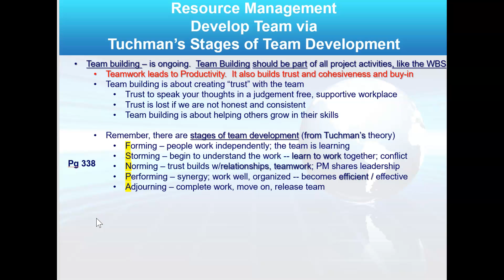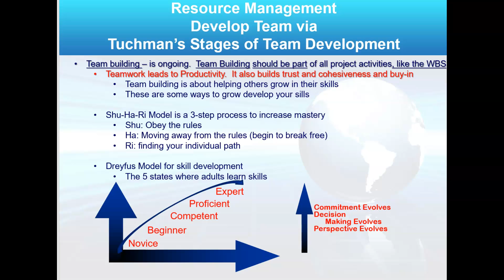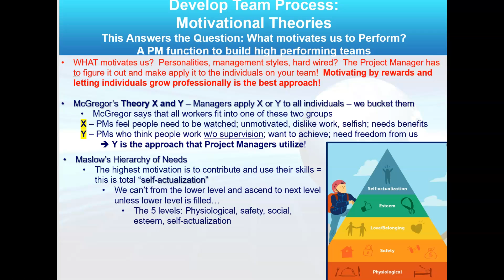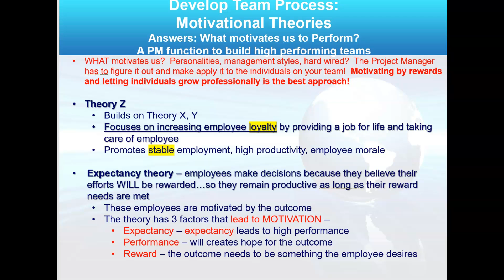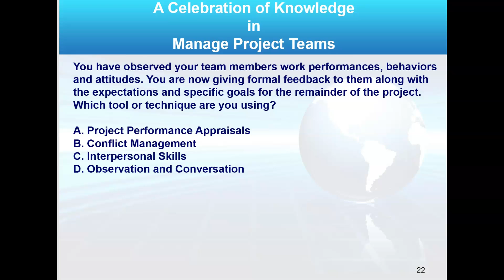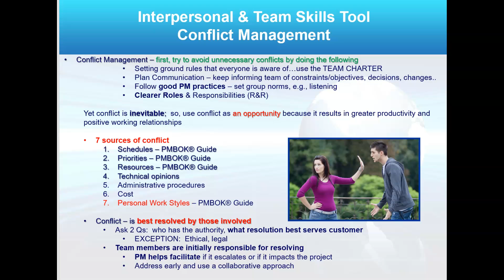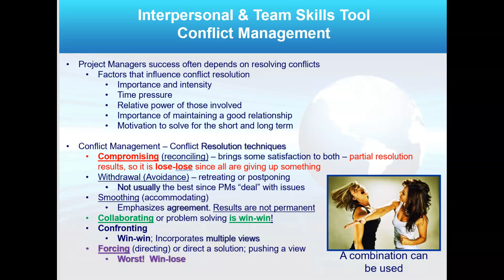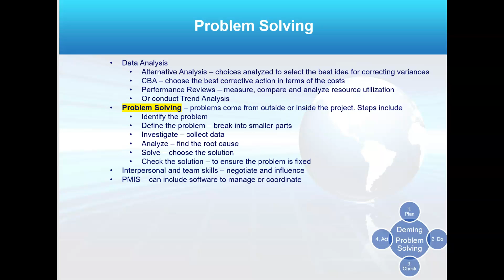MGMT576 Week 5 Part 2 of 2